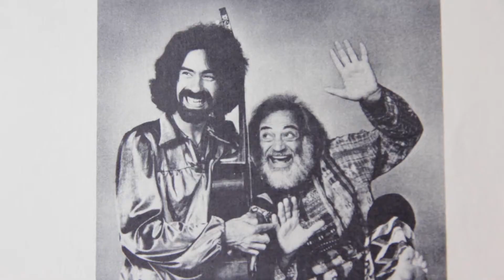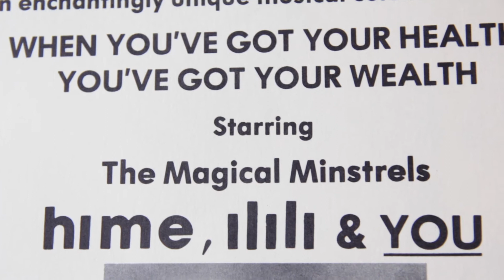Jim Dellemonico - Life goes on (Hime & Ilili) 2016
☆ Song written and composed by  James C. Dellemonico (HIMe) ☆
I filmed and edited this video back in 2016, a few months after arriving for the first time to the US. Thank you Annette and Jim for welcoming into your house and family since the beginning. Thank you for all the love and support during all these years. I treasure every moment we spent together.
Even though things have changed now I'll always be grateful to you and you'll always have a special place in my heart. I wish you and all your beautiful family the best in the world and I'll always be here for you if you ever need me.

Much Love,
Ceci